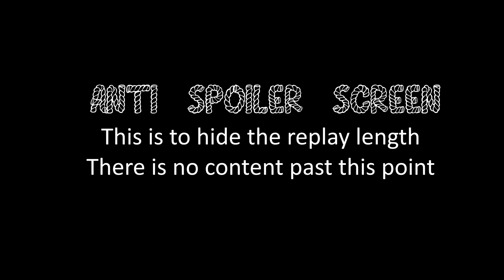COH2 2v2 Vodka Company (UK) & cblanco (SU) vs DIRTY_FINISHER (OK) & Vikhr Kal (OK)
Company of Heroes 2 Vodka Company (British Forces, Commandos) & cblanco (Soviet Union, Mechanised Support) vs DIRTY_FINISHER (OKW, Luftwaffe Ground Forces) & Vikhr Kal (OKW, Overwatch) on Crossing in the Woods